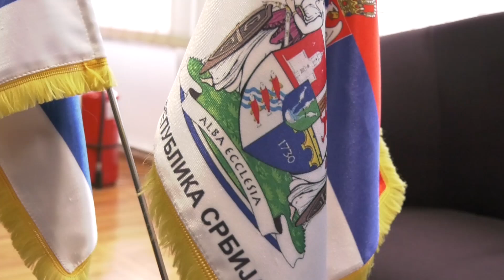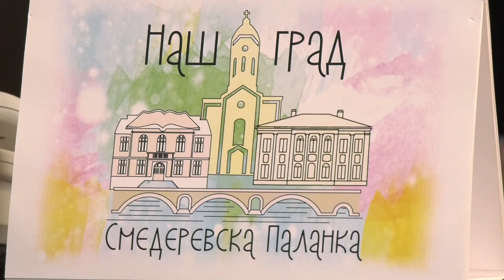Predsednica SO S. Palanka Radmila Radisavljević zakazala je 14.sednicu za ponedeljak 18. decembar.